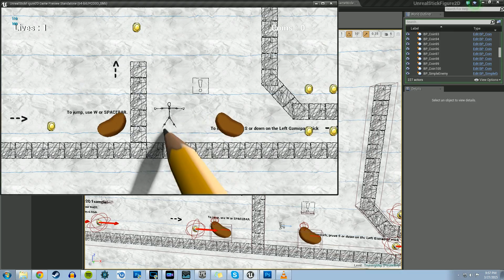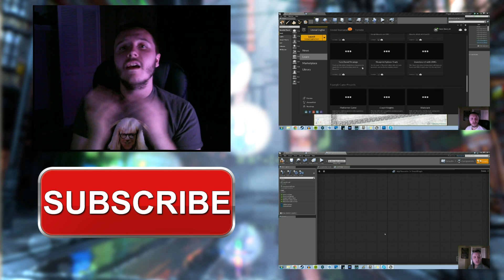UE4 Simple Enemy Paper 2D | A Blueprint Example by Devin Sherry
In this Blueprint Example, I demonstrate simple enemy AI using Paper 2D with basic movement and a death condition.